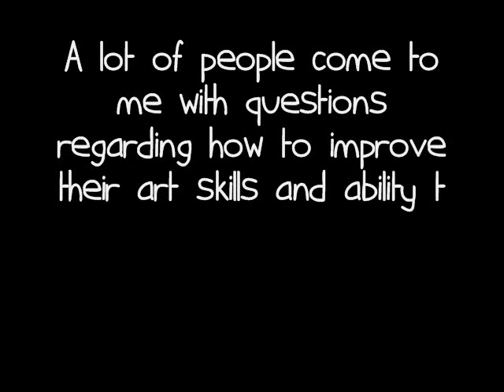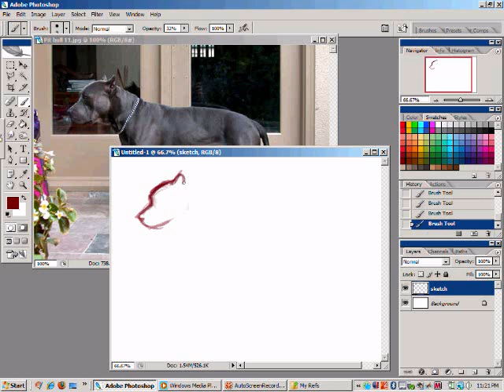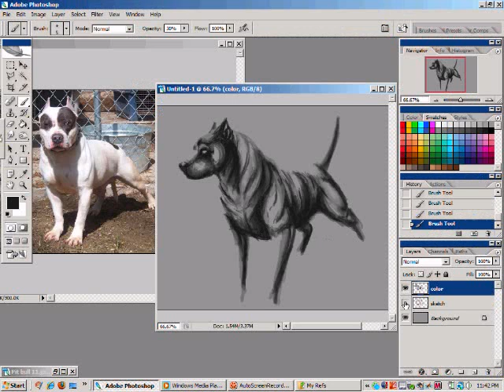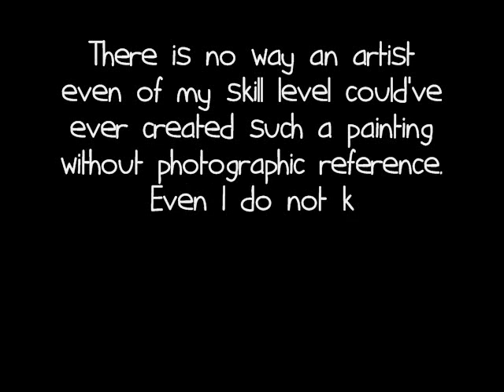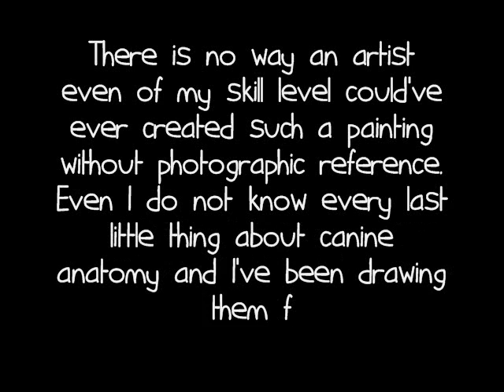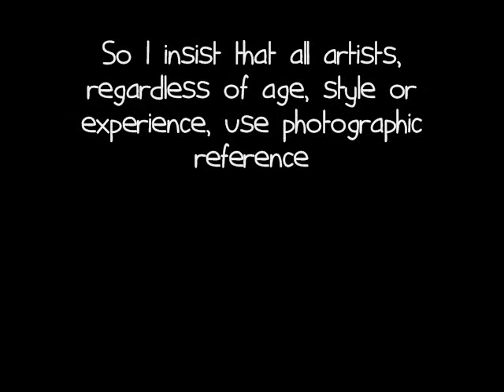Painting Demnstration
Drawing/Painting of a pitbull I'm using as an excuse to answer a lot of common questions I get here on Youtube about how I came to obtain my so called "talent" with drawing animals.

It's not a talent, but a skill I've built up over the many years of my life with assistance from art classes (taken both in an out of school), other artists (who can critique my work, tell me what needs fixing and give me advice on how to do it) and, of course, Photo reference.

I know a lot of people like to use my work and videos as reference but I strongly discourage this practice. Not that it bothers me (though it does sometimes when people copy my work/characters without even asking me first or giving me credit). It's more that it's detrimental to your personal improvement. I'm certainly less than perfect. My canine anatomy, poses, and expressions all have flaws in them. By copying them, you are already starting from a flawed base. By definition, the resulting piece you create will only have twice as many flaws in it.

Save yourself that trouble and start with photographic reference, not artwork. Create your own image of your character, your own take, your own view on what your dog/wolf should look like. Don't let someone else dictate what you do or how you do it.

Work from photographs. It may be difficult/boring at first, but you get used to it over time and I promise you that, no matter what your current skill level, your work will improve.

Anyway, the vid explains most of what I'm saying. It goes a little fast and fades in some places (sorry about that) so you may have to pause it to read it all, but I do think it's worth it if you really want to improve your skills as an artist, even if you don't necessarily want to be a "realistic" artist. I'm not a realistic artist at all (in most cases, this was a bit of an exception) and I use photo ref all of the time... just not usually in my videos as I find using reference while drawing on the computer very awkward, for some reason. o.O But when I draw at my desk, there's always some reference on the computer screen.

It's a very good habit to get into.

Oh, btw. I do not under any circumstances support pitbulls for fighting or endorse situations that portray them as fighting/vicious dogs as the majority of them are not. I am an avid supporter of the breed and I would appreciate it if vulgar comments about how they should be "banned", "destroyed" or otherwise completely prejudiced and unjustly judged could remain off of my page.

Song is "Duck and Run" by Three Doors Down
and is not related to me or my work, in terms of ownership or any type of profit, benefit or legal terms/contracts. I lay no claim to its production or sale what so ever.